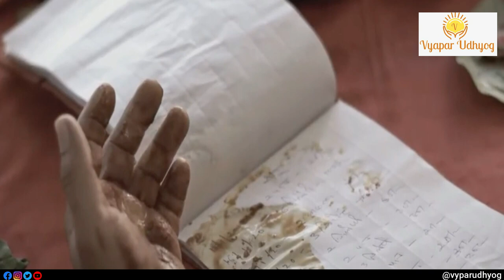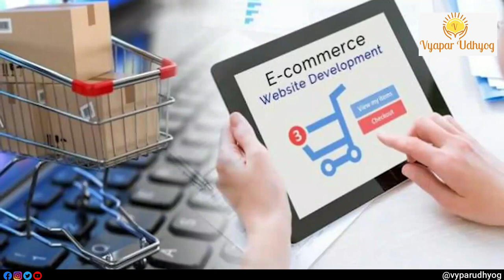8 Tips and Tricks of Wholesale Business | Wholesale market ka busines plan | Vyapar Udhyog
Wholesale Business ideas are one of the most profitable options available in India. This is a setup where the goods reach consumers from a chain of suppliers. Manufacturers sell the products to wholesalers at a slightly lower rate. Wholesalers, in turn, sell the same products to retailers at a higher price.
In this video we have provided 8 Tips and Tricks of Wholesale Business so if you are interested to start business in Wholesale market then do watch this video till end.